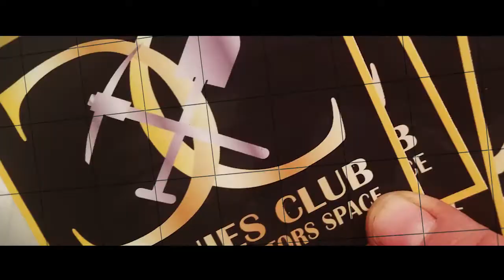Prospectors Radio Commercial Updated